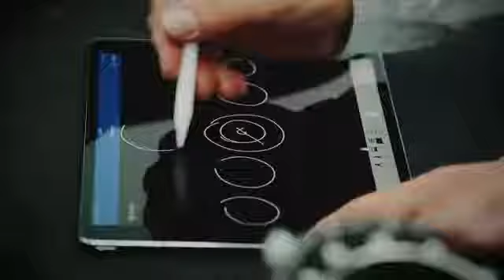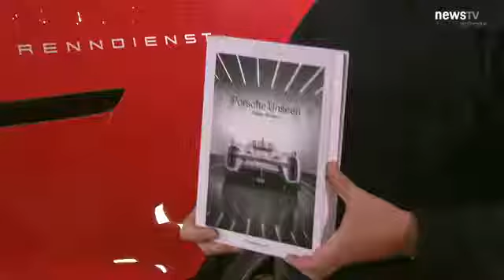Unseen future Porsche cars looks 🔥